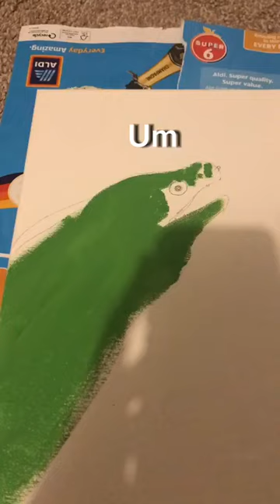Painting A Moray eel Part 1